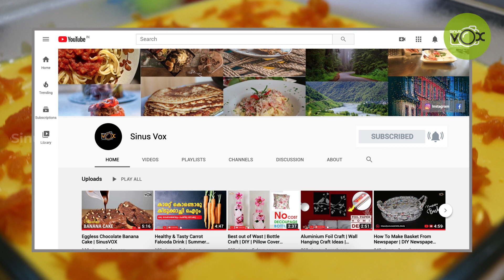ക്യാരറ്റ് ആണ് താരം | Must Watch Video | Carrot Pudding | SinusVOX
This video explains how to make Carrot Pudding